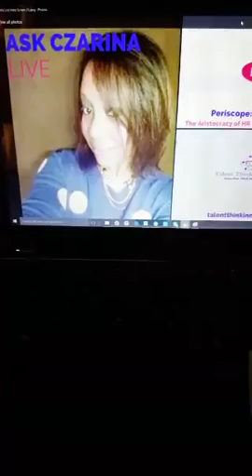Ask Czarina Live™ Replays: Dealing with Toxic People ⚠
In this episode, I discuss the impact toxic people have on our lives. Whether it is family or friends, we need to be able to identify these people and have a solution to dealing with them.